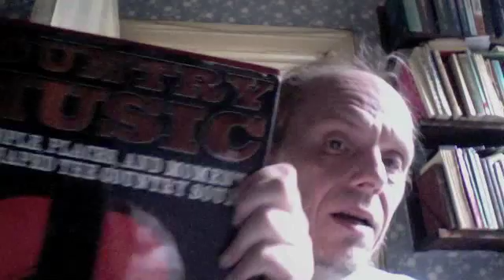Samtidighed med ekspressionisme